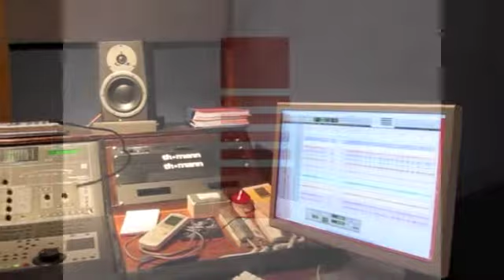Laboratori Musicali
Si studia ai laboratori musicali (surbo)